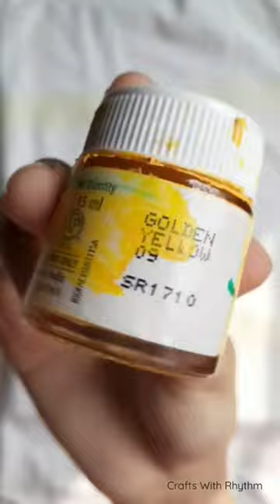Painting On A t-shirt 🎨| Cactus Painting| Fabric Painting| Crafts With Rhythm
give your old T shirt a new look!

✨Paint - Fevicryl Arcylic colours (sunflower kit)